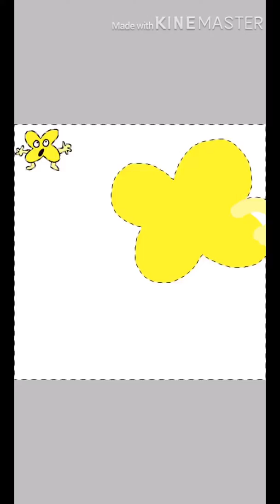Fanart for BFB 16